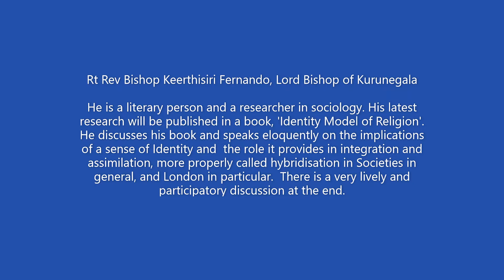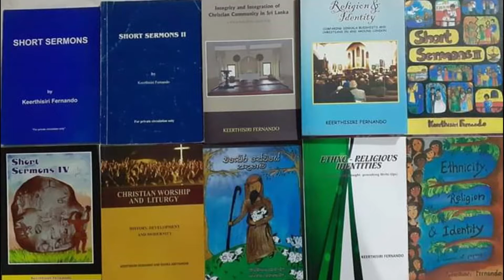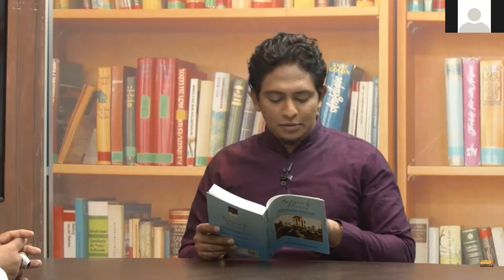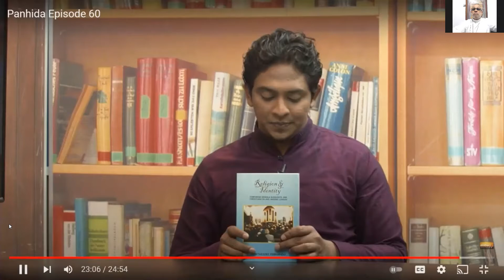SLLS 88: Sinhala Buddhist & Christian Immigrants in an around London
13/02/2022 at 1300 hr UK time
This is a discussion by Rt Rev Bishop Keerthisiri Fernando, Bishop of Kurunegala.

He is a literary person and a researcher in sociology. He has a Masters degree from Kent University. His latest research will be published in a book 'Identity Model of Religion'.He discussed his book and spoke eloquently on the implications of a sense of Identity and  the role it provides in integration and assimilation, more properly called hybridisation in Societies in general and London in particular.  There was a very lively and participatory discussion.